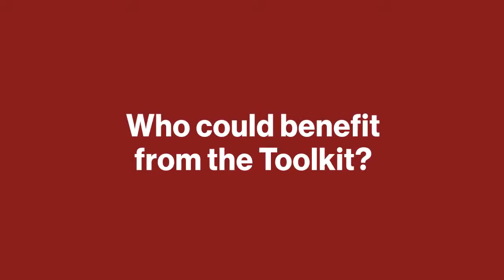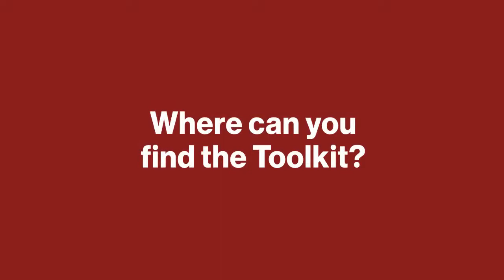Introducing from the Ghana telemedicine toolkit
The Novartis Foundation worked with the Ghana Health Service and Ministry of Health to develop a telemedicine initiative that the government is now scaling-up nationwide.

In this video we eyplain, what the Ghana telemedicine toolkit ist and what the key components of the toolkit are.